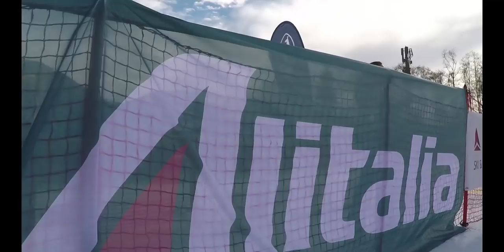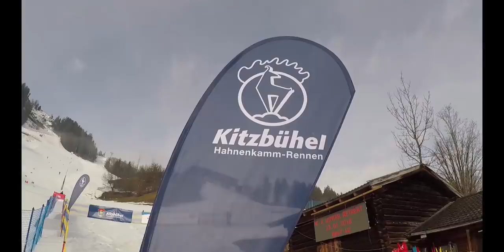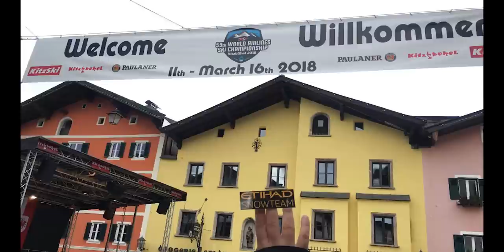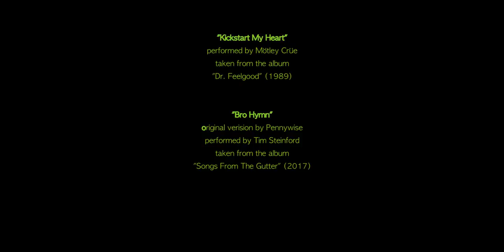WASC 2018 - The Spirit of Kitzbühel / IASF World Airlines Ski Championship 2018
Etihad Snowteam & Friends at the 59th World Airlines Ski Championship 2017 in Kitzbühel, Austria.